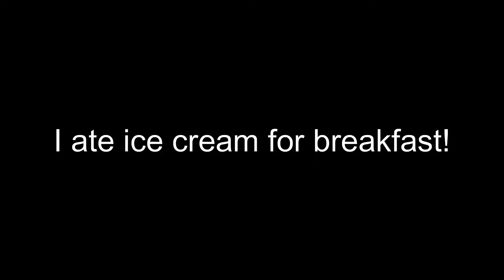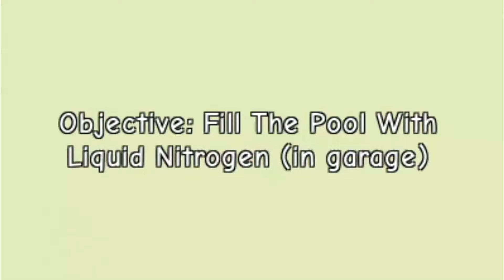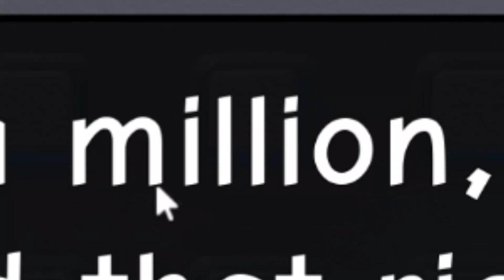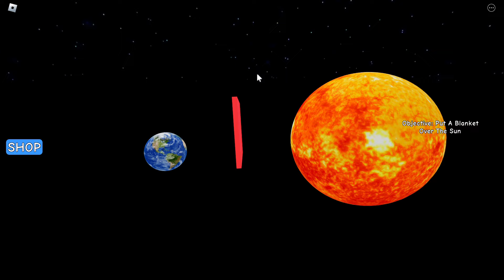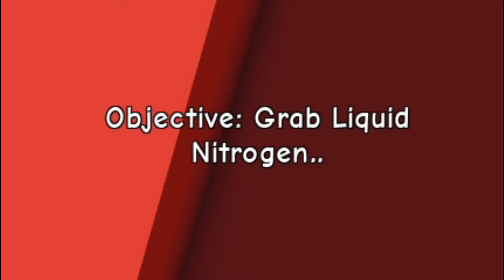MY MUM WON'T LET ME GO TO SCHOOL! | Need More Cold [ALL ENDINGS]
I play a Roblox game called Need More Cold! A similar adventure to Need More Heat, but this time we need it to be colder so my strict mum will let us go to school! It's time we turn down the heat and achieve all endings!